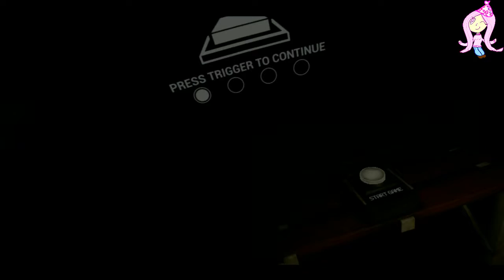I built this....| Five Nights at Freddy's VR: Help Wanted - Curse of Dreadbear#2